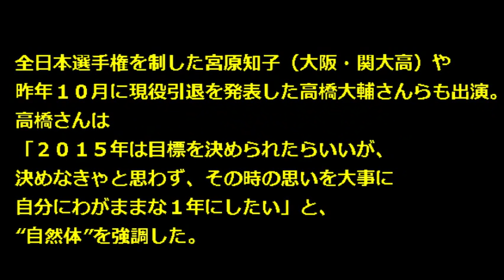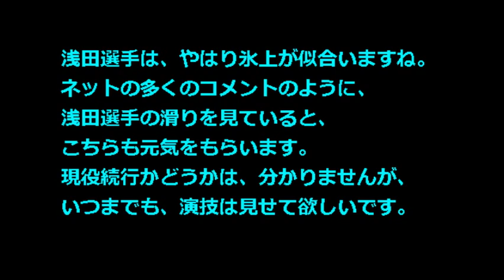【高橋大輔 浅田真央 アイスショー】2015真央初滑り！「滑るの好きと実感」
今季休養中のフィギュアスケート女子の浅田真央が１０日、大阪府門真市のなみはやドームで開かれたアイスショー「スターズ・オン・アイス」に出演し、ファンの前で初滑りを披露しました。

(関連タグ)
浅田 高橋 付き合って,浅田 高橋 クリスマス,浅田 高橋 アイス,浅田 高橋 コラボ,高橋 浅田 付き合ってる,高橋 浅田 お姫様だっこ,高橋 浅田 見守る,高橋 浅田 ハグ,高橋 浅田 ペア,スケート 高橋 浅田,高橋 浅田 写真,だいまお テディ,だいまおカプチーノプリーズ,だいまおコラボ,xoi だいまお,だいまおメドノク,だいまお萌え会,だいまお ブログ,だいまおツイッター,だいまお小説,だいまお お姫様だっこ,2015 アイスショー 浅田,高橋大輔アイスショー2015,浅田真央高橋大輔アイスショー,高橋大輔アイスショー動画,高橋大輔アイスショーの予定,高橋大輔アイスショー予定,高橋大輔アイスショー2014,高橋大輔アイスショー出演予定,高橋大輔アイスショーチケット,浅田真央と高橋大輔アイスショー,浅田真央高橋大輔アイスショー動画,浅田真央アイスショー2015,高橋大輔浅田真央アイスショー,浅田真央アイスショー大阪,浅田真央アイスショーノクターン,浅田真央アイスショー動画,浅田真央アイスショー日程,